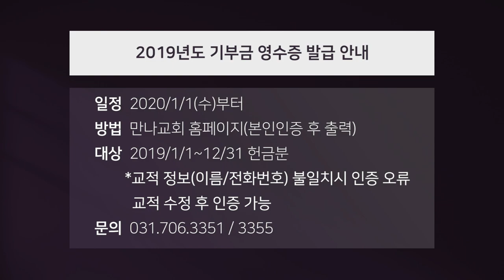만나교회 20200118 만나스토리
- MMP교회 후원 한과판매
- 마이블루1부 겨울수련회 ‘단디’
- 예배 봉사자 모집
- 교회 주변 주정차 안내
- Space M 전시작가 모집
- 2019년도 기부금 영수증 발급 안내